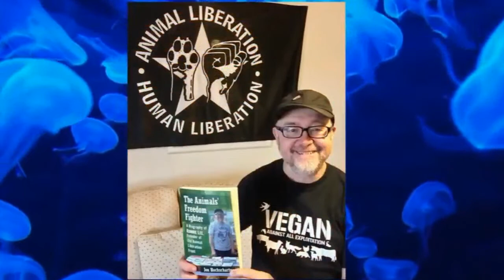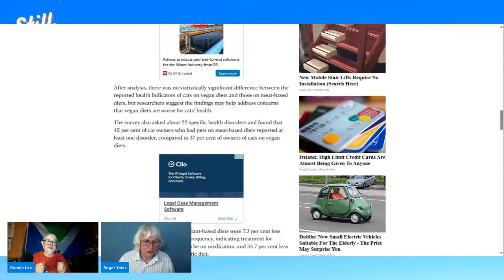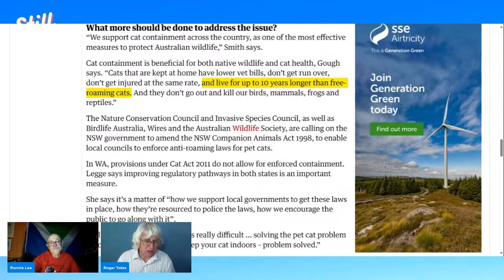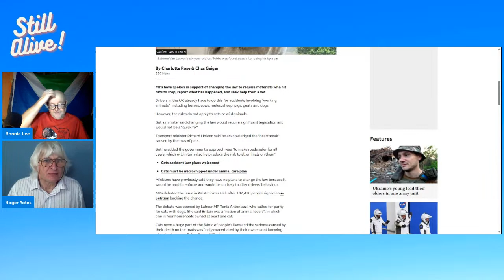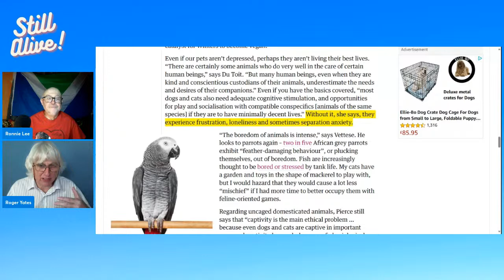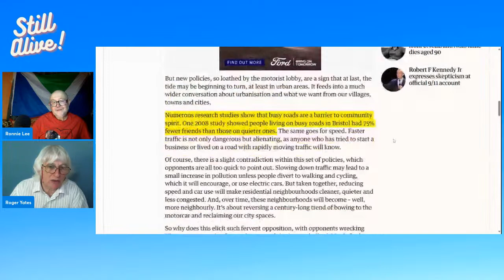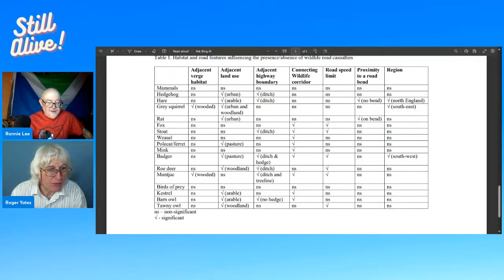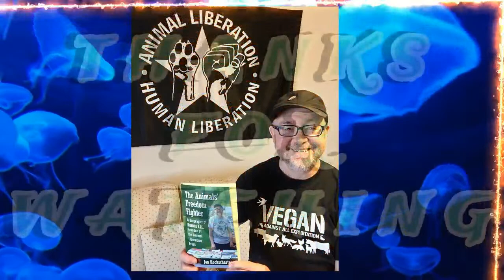Still Alive! | CATS & CARS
CATS AND CARS

New research has shown the benefits of plant-based diets for cats.

But should we keep them only as indoor animals or even keep them at all?

Plus new measures in Wales to control the car, and why it needs controlling!

Watch, listen and comment live as Roger Yates and Ronnie Lee discuss recent media items of interest to the vegan community in the next edition of their Still Alive! News Show.